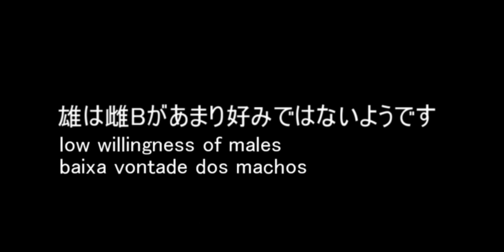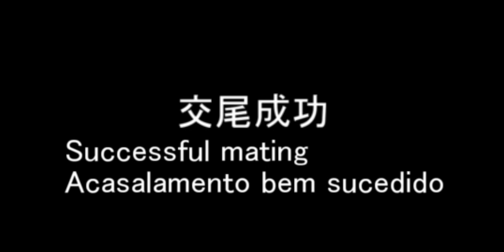【カマキリ界の帝王】ダブルシールドマンティスの交尾 Praying mantis mating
オオカマキリよりもさらに命がけなダブルシールドマンティス雄の交尾です。